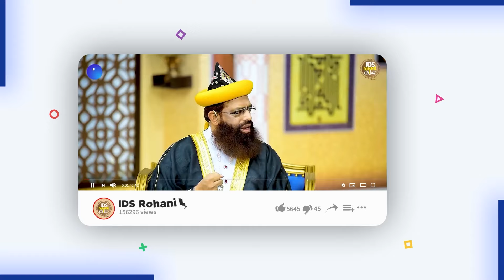Bachon Ke Khana Na Khane Ki Tension Khatam | Quran Se Wazifa | Mufti Ghulam Dastageer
Islamic Digital Studio's Spritual & PSM Messages Portal
"IDS Rohani ilaaj"

Jazak Allah